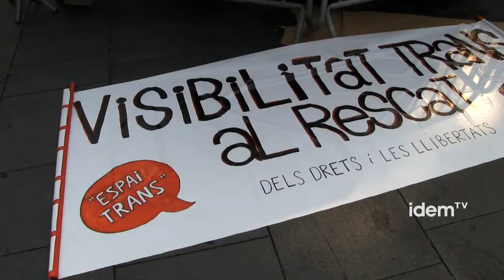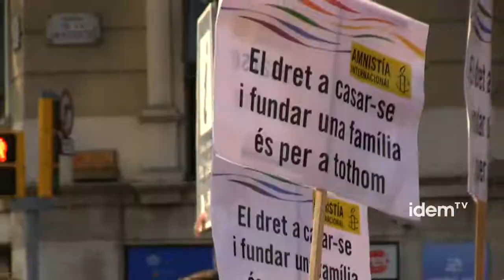Manifestació de l'orgull gai a Barcelona 2012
Dissabte 30 de junys'ha celebrat la manifestació de l'orgull gai, lèsbic, bisexual, transexual, queer i intersexual a Barcelona. Unes 15.000 persones segons els organitzadors i 800 segons la Guàrdia Urbana es van concentrar a la Plaça Universitat convocades per la Comissió Unitària formada per entitats com el Col·lectiu Gai de Barcelona i el Front d'Alliberament Gai de Catalunya entre d'altres.

La Manifestació de cada any pels voltants del 28 de juny preten reivindicar els fets ocorreguts a Nova York l'any 1969 quan arrel de la represió policial, el col·lectiu va protagonitzar unes revoltes que van marcar l'inici de la fi de la discriminació per orientació sexual.
Aquest any també s'ha commemorat la primera manifestació LGTB a la capital catalana fa 35 anys com va explicar Armand de Fluvià, que aquell dia es trobava a Nova York.

Les reivindicacions d'avui dia es centren en el recurs d'inconstitucionalitat que el Partit Popular ha interposat contra el matrimoni homosexual i que està pendent de resolució,  i l'homofòbia, lesbofòbia i transfòbia que encara perdura en molts països del món, que fins i tot condemnen a penes de mort als homosexuals.
També reclamen una llei contra la homofòbia, una llei que ha d'assentar les bases per combatre l'homofòbia i transfòbia que encara està latent en la nostra societat.

Aquesta manifestació, sense deixar de ser festiva té un caràcter crític i combatiu, i exigeix que no es produeixi cap pas enrere davant de l'ofensiva conservadora que vol liquidar les conquestes socials que s'han aconseguit durant aquests darrers 35 anys de lluita.